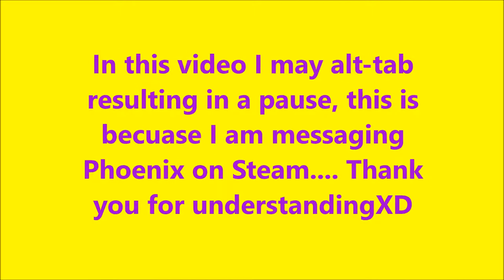Plants vs Zombies Day(Hard)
So this is me playing Plants vs Zombies Survival Day(Hard), and this is my won set up I made from scratch(I have some experience from playing with Phoenix when I was younger), Anyways Hope you learn from this and as always. ENJOY!